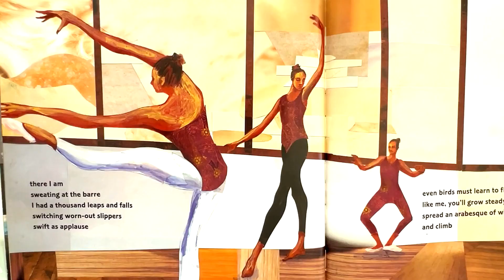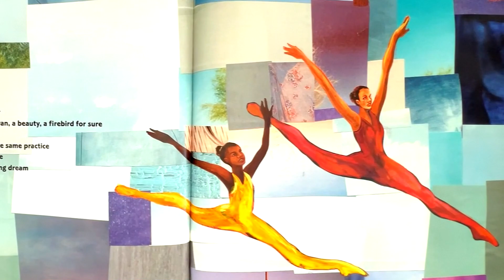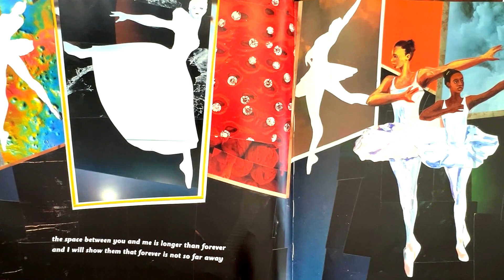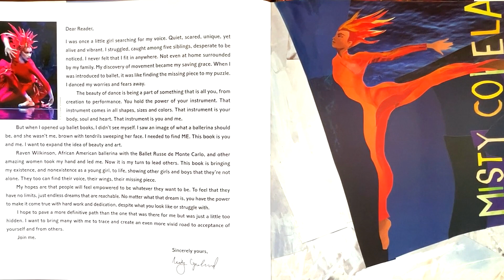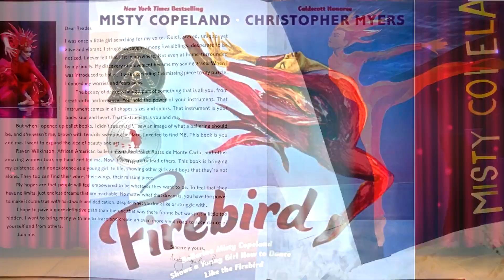Firebird (Chipmunk Voice Version) Kids & Family Picture Story Book